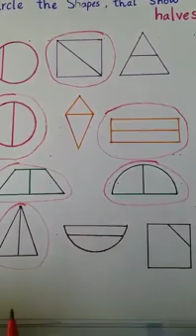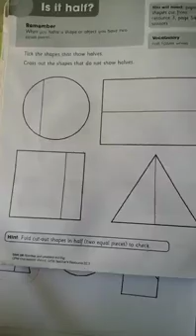Half a Shape for grade 1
In this video student will learn about how to find correct half of any shape...